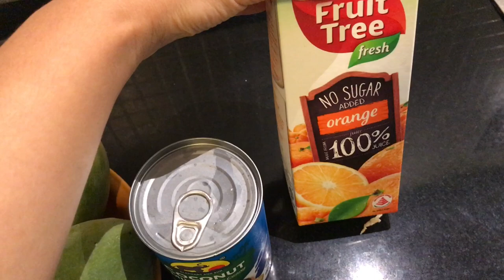How to make delicious Mango Jelly - វិធីធ្វើសារាយស្វាយទុំបែបងាយ ស្អាតហើយឆ្ងាញ់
In this video I will show you how to make it step by step with important tips. Keep it in the fridge and then serve it. It is the best dessert for summer.
Ingredients:
Water 800 ml
Ripe mango flesh 250 g
Jelly powder 6 g
Sugar depends on your favorite
Coconut milk 100 ml with another 200 ml of water for coconut jelly